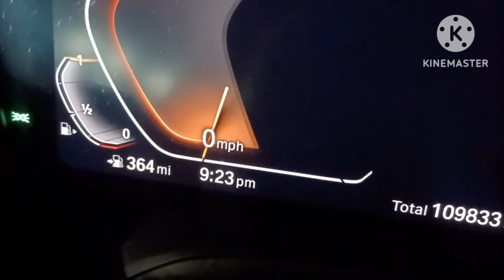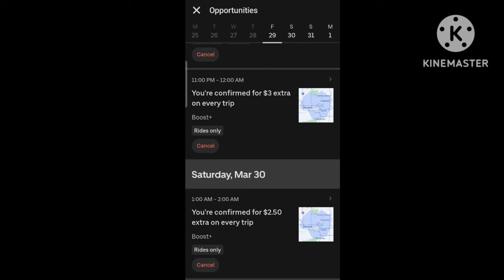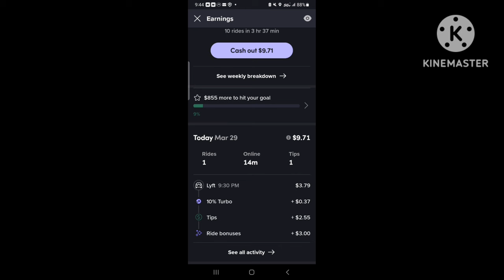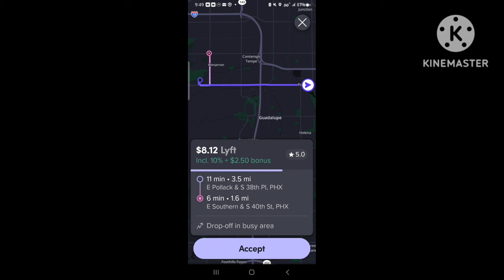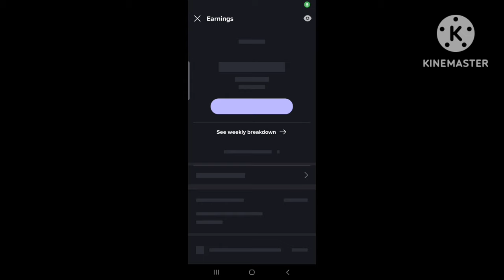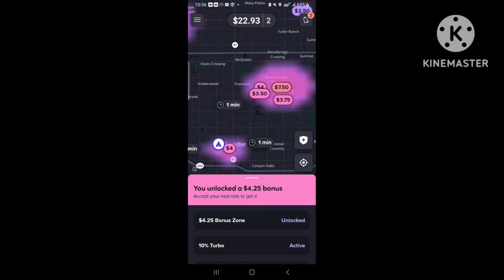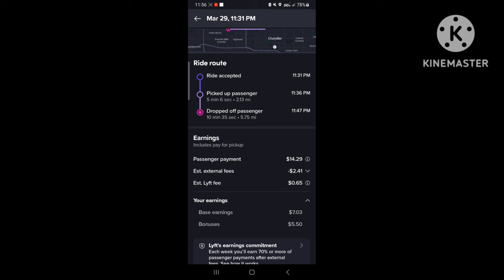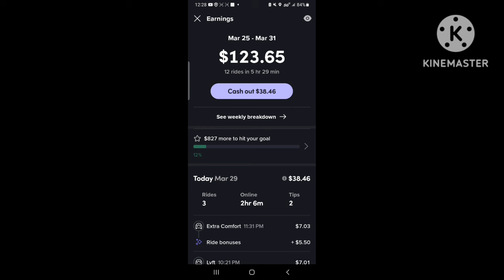Which App Profits You More? Lyft Uber HUM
Here are a few days of driving the apps. searching for profits with what was sent to me on all 3 apps. I did fall victim of sucker rides, just to make a video. I did what I typically do, for the most part.

To keep supporting the development of this channel, free free to drop a few "tips". I will keep the content coming as long as I can afford the time to edit and get this stuff in the catalog!